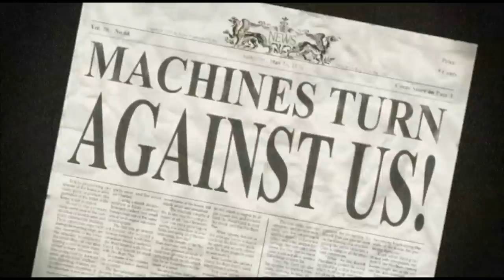9 Witches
This AMV trailer is for a film simply called 9 which is directed by Shane Acker (not Tim Burton as commonly thought) and also not the other 9 movie starring Daniel Day-Lewis. Good; now that we have that out of the way, Ill gladly describe my creative process with this.

The story of the movie centers around a post-apocalyptic world where humans are kaputexcept for these 9 small creatures, that resemble sock puppets, with supernaturally placed souls. Their conflict is trying to rebuild the world despite dangerous machine monsters that try to kill them. Its based on a short CGI film of the same name that must have impressed its producers so much that its been remade with a much larger budget, a feat of accomplishment that I too want to achieve.

Well after seeing the trailer and also the original short film, I kept wondering what kind of anime would look totally different than any other animes that other editors would attempt. Then unintentionally Burtons name came up with a description on ANN (Anime News Network) for something called Tweeny Witches I started watching it and very quickly found this to be the most creative choice for the project; its also a very cool little anime. Theres no dumb fanservice, mecha, or any other typical clichés in the show other than saving the world, but its a refreshingly different anime and I definitely recommend it. Plus, like I said it worked quite well on this project on most of its themes and the editing was a fun challenge to assemble.